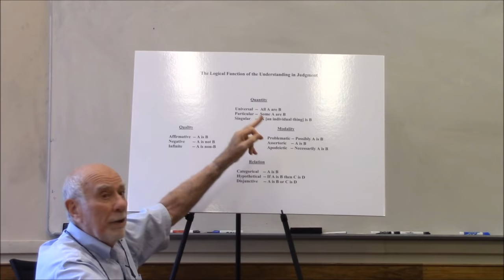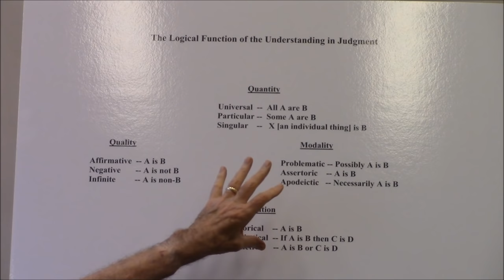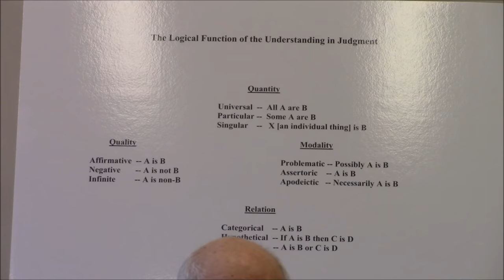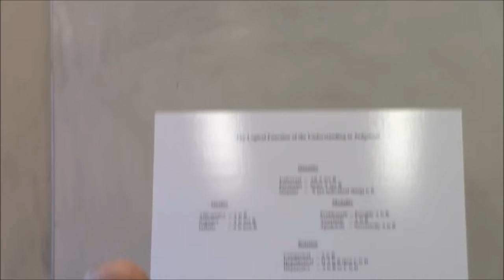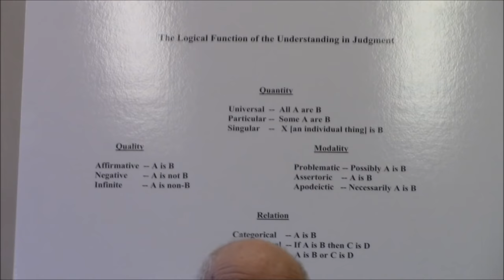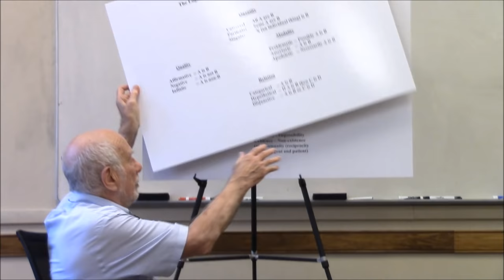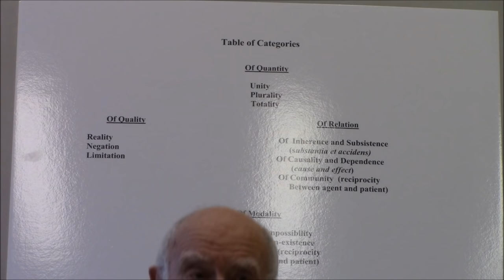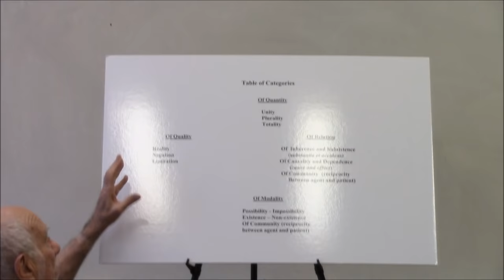Kant, Critique of Pure Reason, Robert Paul Wolff Lecture 4